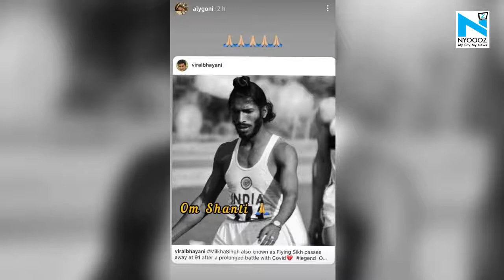“You were one of your kind”: Surabhi Jyoti to Aly Goni , TV celebs mourn demise of Flying Sikh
Flying Sikh, Milkha Singh passed away on the eve of 18th June,2021 due to COVID. Several television celebs including Surabhi Jyoti, Aly Goni mourned Milkha Singh’s death on social media and offered condolence to his family.